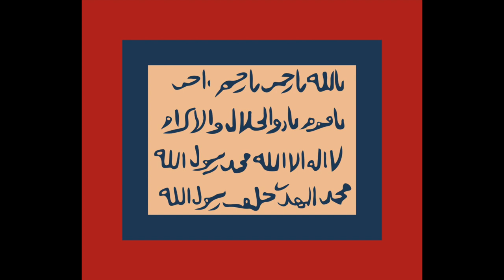Evolution of the Flag of Sudan (1844-present)